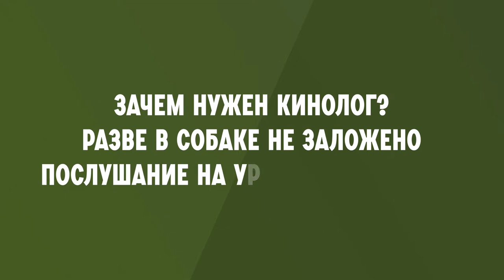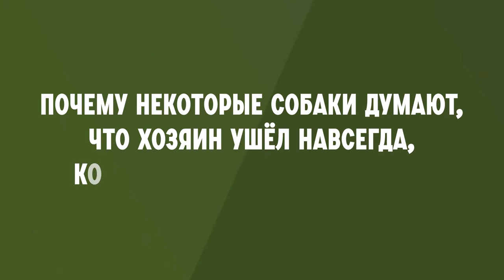5 Нелепых вопросов - КИНОЛОГУ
В этом видео мы зададим вопросы, которые могут показаться нелепыми, Кинологу и дрессировщику собак - Евгению Магомедову. Если Вы стесняетесь задать нелепый вопрос - не переживайте, мы сделаем это за Вас! Напишите в комментариях - какие бы вопросы Вы хотели задать и какому специалисту?

Заказать консультацию или записаться на занятие к Евгению Вы можете на нашем сайте!